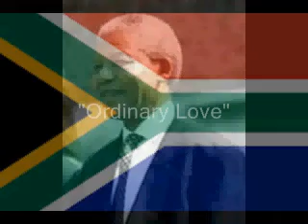Paolo Jazz N°22 "Ordinary Love" Guitar Paolo Floris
colonna sonora  del gruppo "U2" del film "Mandela :Long Walk to Freedom"